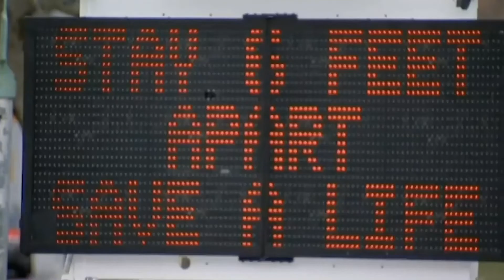$100 Fine For Walking The Wrong Way | Dumbest Bill in America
Police in the town of Beverly Massachusetts are taking an "innovative" approach to help curb the spread of COVID-19 coronavirus. They have implemented one-way sidewalks, where pedestrians are directed to walk against the flow of motor vehicle traffic. The fine for failing to comply with these new ground-breaking procedures is a $100 dollar fine, and the shame of knowing that you are single-handedly contributing to the spread of cornoavirus.